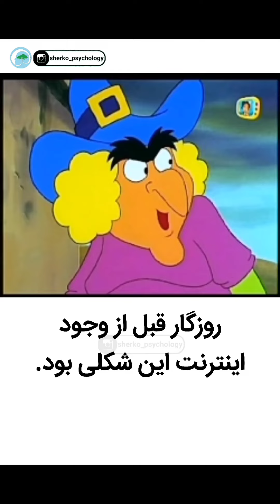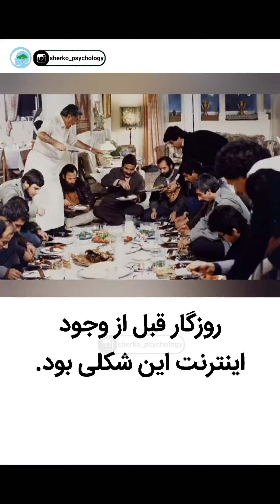نوستالژی دهه شصت